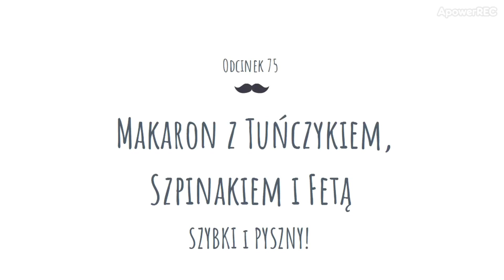#75 Makaron z tuńczykiem, szpinakiem i fetą | Na Chłopski Rozum TV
W końcu szybkie jedzenie, oprócz tego, że właśnie szybkie, no i pyszne, może być tez zdrowe i odżywcze, a nawet nosić znamiona wykwintności. Zapraszam na makaron z tuńczykiem, szpinakiem i fetą!